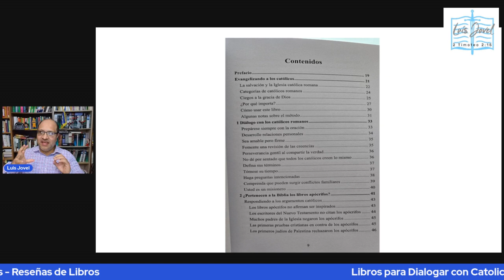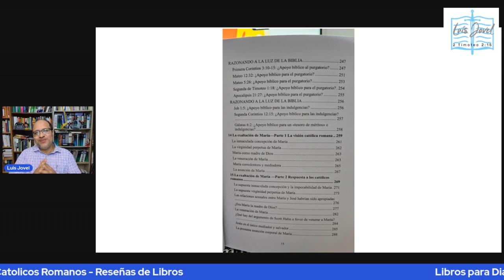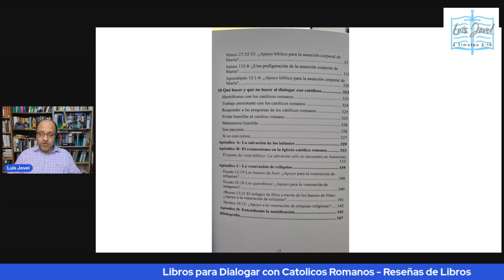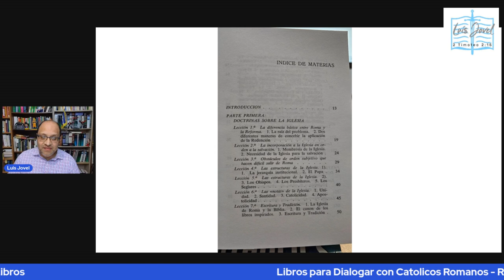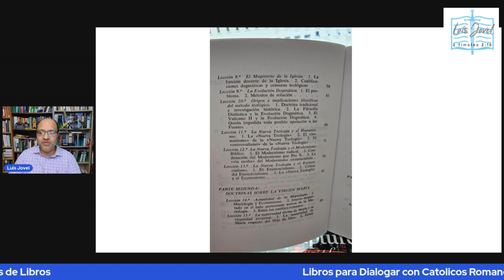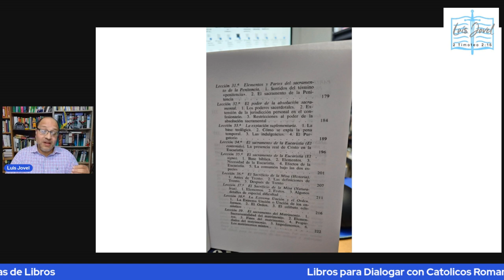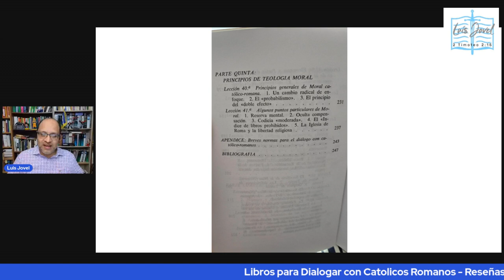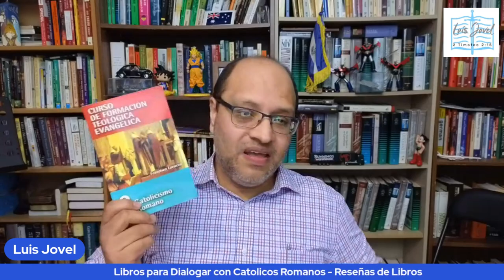Libros para Dialogar con Catolicos Romanos Reseñas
El evangélico por lo general, es atraído a discutir contra el catolicismo romano. Pero usualmente, solo hablan de sus prejuicios y leyendas negras de la fe que un día profesaron, o que se les ha enseñado que es la gran ramera.

Para tener un pensamiento más sobrio, ofrezco a mis subscriptores de este canal un par de libros que les ayudara a poder entablar diálogos fructíferos con los católicos romanos, y no quedar en ridículo.

El Catolicismo a la luz de la Biblia

CFT 08 - Catolicismo Romano (Curso de formación teológica evangélica